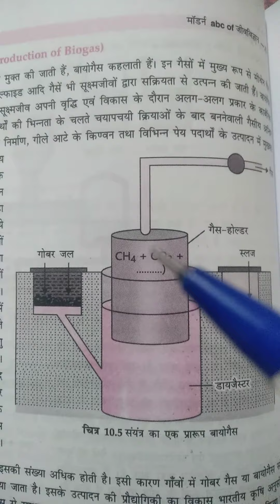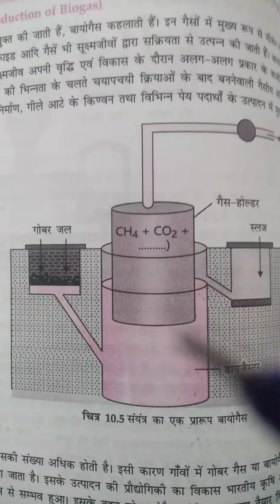Bio gas producer(class-12bio.) By j. K. Sharma